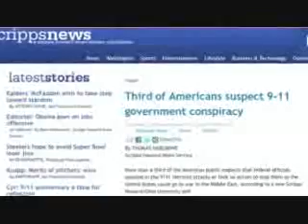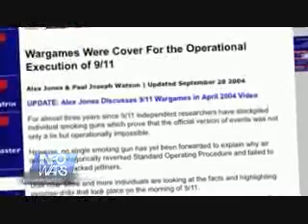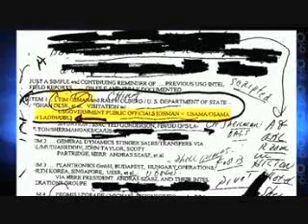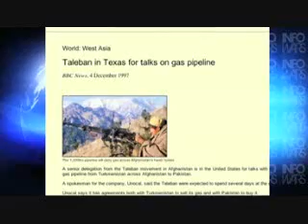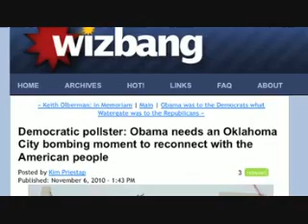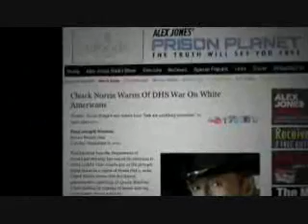9-11 Inside Job 10 Years later.wmv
I have to upload this to my channel because the AJ channel has a bandwidth bug. It freezes up ever 5 secs on his channel.
In a special report marking the 10th Anniversary of the September 11 attacks, Infowars.com reporter Aaron Dykes examines some of the biggest smoking guns and unanswered questions of 9/11.

That catalyzing event has transformed society, thrusting the United States and many of its allies into perpetual wars in Iraq, Afghanistan, and many other states in the region. At the same time, in the name of stopping potential terrorists, a police state has risen at home-- from TSA groping to Homeland Security targeting returning veterans, constitutionalists and political activists, our Bill of Rights and Constitution have been thrown out the window.

Meanwhile, the victims' family members, suffering rescue workers and patriots have struggled for truth and justice, with no answers at all from those in power. Instead, so-called investigations have been nothing more than cover-ups.

From WTC Building 7 to evidence of demolition, subverted intelligence, the al Qaeda hoax and political grandstanding, nothing from the official story adds up... and there is every reason to persevere in the fight to bring the truth to the public's attention.
Category: